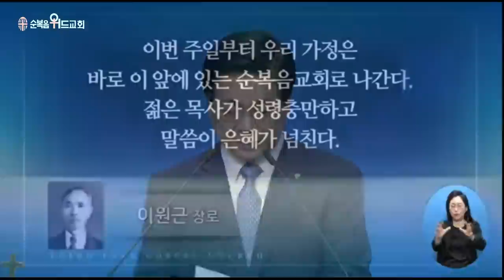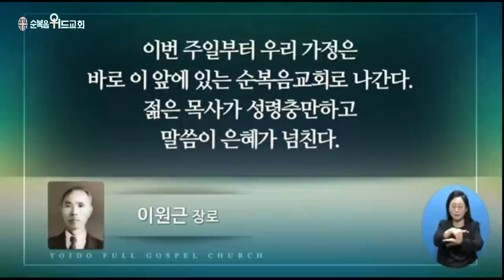2023년 5월 21일 주일설교 ▶ 이영훈 목사님의 써머리바이블 - 어제도 오늘도 내일도 도우시는 하나님 ▶ 사무엘상 7:10-12